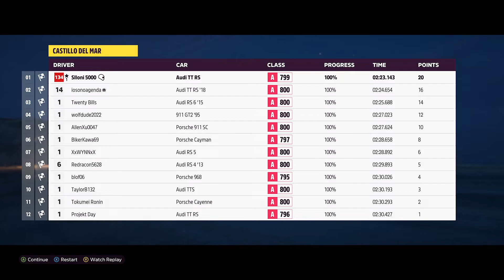Forza Horizon 5 Gameplay - 2010 Audi TT RS Coupe: Castillo Del Mar Street Race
A800 Class

Highly Skilled Drivatars